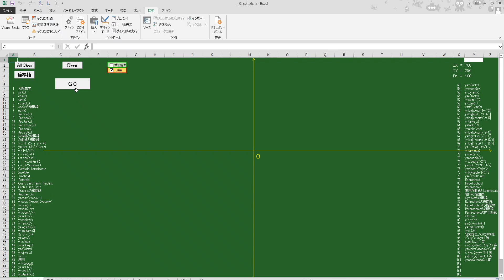エクセル（VB）で描く関数のグラフたち Graphs of Functions in Excel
098-21
 x ^ 3 - x ^ 2 - y - y ^ 2 = 0